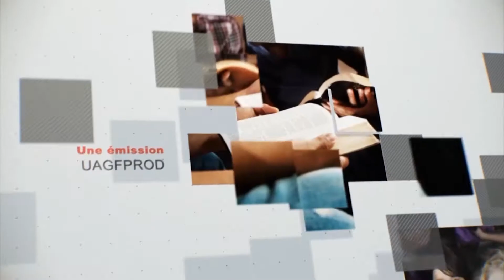Leçon 1 : Questionnaire JA, Dimanche 27 Juin 2021, Entre le roi du Nord et le roi du Sud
ingérer
Entre le roi du nord et le roi du sud
Un script qui a flotté pendant des siècles est le dualisme platonicien. Ne roulez pas des yeux à la mention d'un philosophe grec, mais Platon (et notamment, toute l'école de pensée associée à l'idée) a défini l'être humain comme ayant deux compartiments.

Le premier est le corps physique, y compris les organes, les os et les tissus musculaires. Parce que le monde physique était associé au mal et que le corps est dans ce monde physique, le corps est également associé au mal. Les activités liées au corps appartiennent à ce monde éphémère, voué à la décomposition et à la disparition. Cela inclut des choses comme l'appétit et la sexualité.

La deuxième partie est l'esprit, souvent représenté comme un globule blanc étincelant en forme d'astérisque qui flotte dans les airs comme une graine de pissenlit dans le vent. Cette partie est l'endroit où résident vos pensées, vos souvenirs, votre moi moral et votre identité personnelle. Certains appelleraient à tort cela l'âme. Les dualistes concluraient que tout ce qui est mal est dans votre corps, mais tout ce qui est bien est dans votre esprit. C'était la tâche morale de l'être humain de choisir l'esprit plutôt que le corps pour obtenir la victoire spirituelle.

Plus tard, le christianisme institutionnel a adopté la philosophie grecque, plaçant simplement des éléments monothéistes dans le cadre polythéiste d'origine. Bien que trouvés dans de nombreux autres endroits et dénominations, les scripts du dualisme sont les plus évidents et les plus visibles dans le catholicisme romain, où la sexualité est considérée à bien des égards comme étant en opposition à la spiritualité. En claironnant le script du dualisme, les religions dualistes proclament que les plaisirs corporels sont contaminés. Le sexe est considéré comme « sale », à éviter, l'un des maux fondamentaux de l'existence humaine, et incompatible avec les choses spirituelles. Conformément à la conception de la sexualité comme un mal, le monachisme promeut le célibat comme l'équivalent de la sanctification. Dans cette optique, plutôt que d'être une perspective positive, la sexualité n'existe que pour des moyens de reproduction, et la spiritualité avancée est atteinte par l'abstinence.

D'un autre côté, avec la montée de l'athéisme et de la biologie évolutive, une autre écriture dominante flotte également dans la société. Plutôt que d'être compartimenté, l'être humain est singulier, et il n'est que le corps. La sphère spirituelle n'est pas acceptée mais débattue comme un vestige de l'anthropologie primitive. L'éthique de ce script se tourne vers le règne animal pour le comportement humain normatif. L'idée est que puisque l'humanité est issue des animaux, les bêtes devraient fournir le modèle de ce qui est une bonne conduite. Puisque les animaux procréent sans tenir compte des règles et réglementations «socialisées», les normes sexuelles se tournent vers les créatures plutôt que vers le Créateur pour l'autorité morale, sociale et éthique (Romains 1). La satiété d'hormones puissantes, l'attrait du processus d'accouplement et la transmission de gènes indiquent tous que l'être humain est défini comme le corps humain uniquement.

Alors que les besoins physiques sont niés dans le premier script, ils deviennent primordiaux et entrent même dans le monde de la moralité dans le dernier script. Selon ces deux écritures, l'activité sexuelle est soit un mal nécessaire, soit une indulgence illimitée ; quelque chose à nier ou quelque chose à se gaver. Comme les Juifs qui étaient coincés entre le roi du Nord et le roi du Sud (également identifiés de manière intéressante comme, respectivement, la fausse religion de Rome et l'athéisme symbolisé comme « Égypte » dans certaines écoles de prophétie), les croyants de la Parole de Dieu sont aujourd'hui également coincés entre les deux idéologies de l'ascétisme et de l'hédonisme.